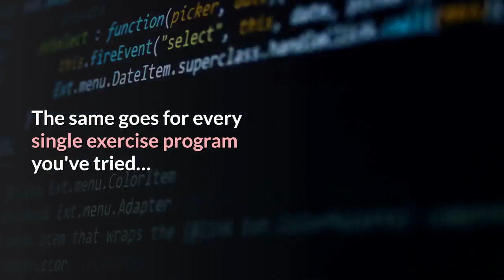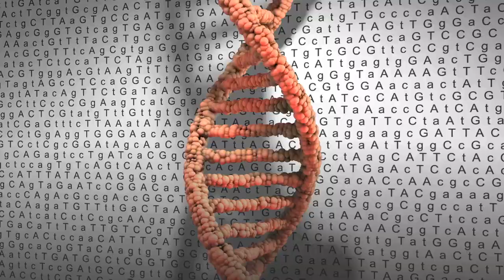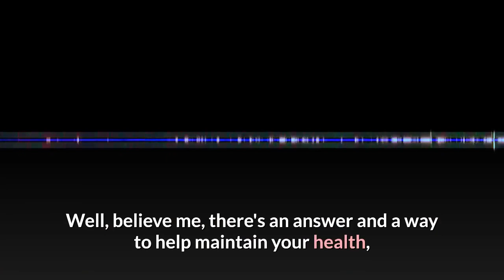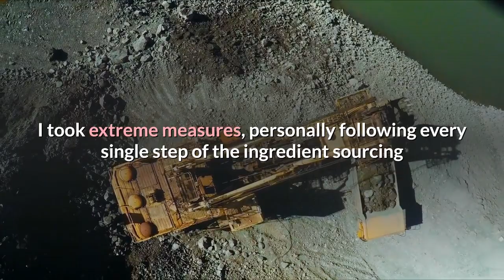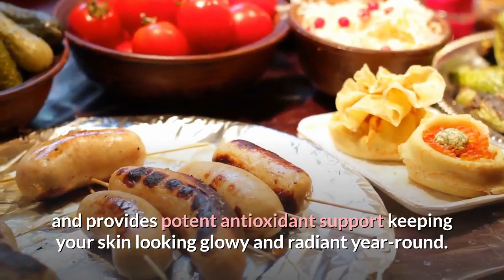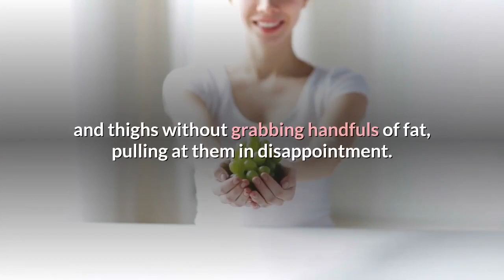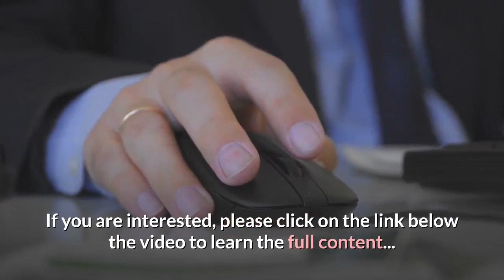Is This “Fat Blaster” Brain Molecule The Key To Shocking Weight Loss?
Why "Slow & Steady" Fat Loss Is A Terrible Idea ….